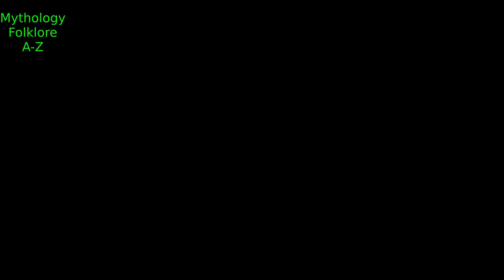Archangel Uriel: Ruler Of Tartarus & Fire Of God: Angels of Jewish Lore (Part 10): Angelology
Archangel Uriel: The Ruler Of Tartarus & Fire Of God: Angels of Jewish Lore (Part 10): Angels & Demons: Angelology: Book Of Enoch

In this video, you shall know more about the Archangel, Uriel, the fire and vengeance of the Lord, and his association with the dark realm of Tartarus.